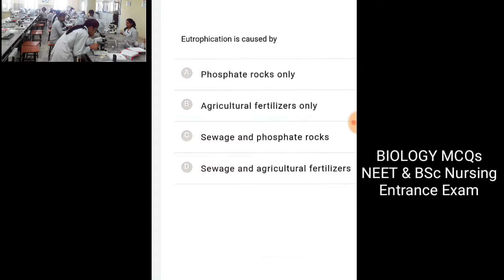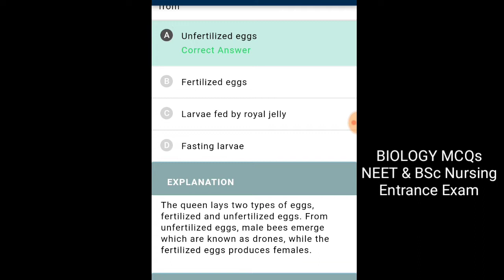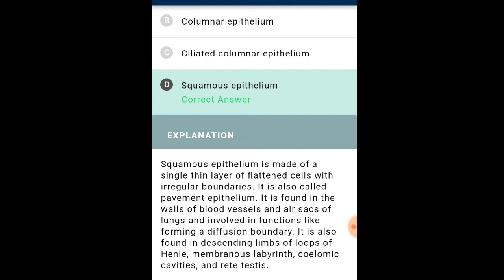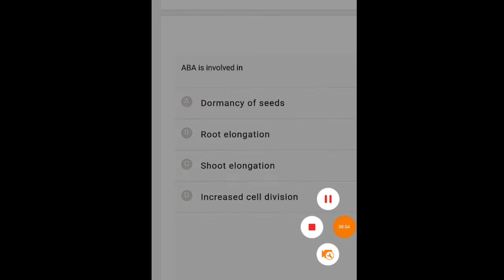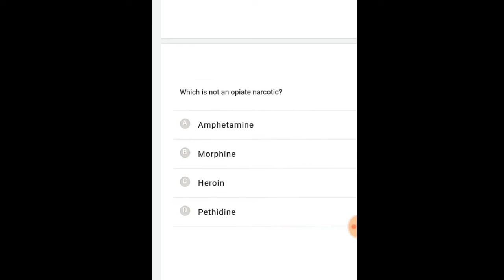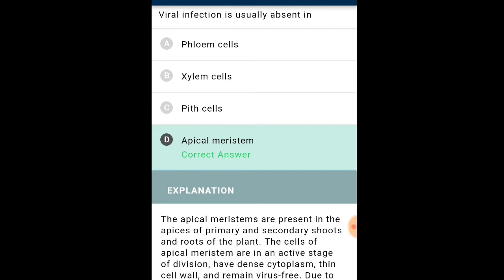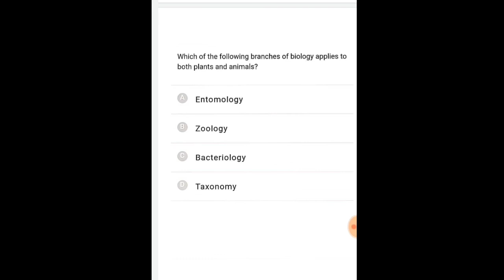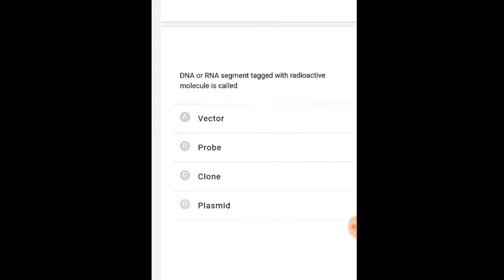Biology mcqs for Neet & Bsc nursing exam 2020,